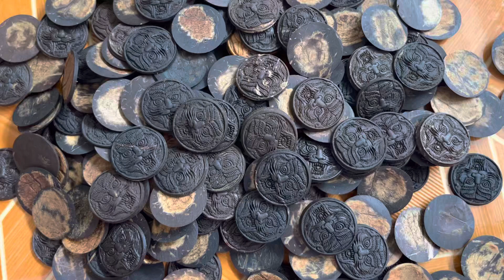งานแกะหน้าเสือจากกะลาตาเดียวแท้ครับ